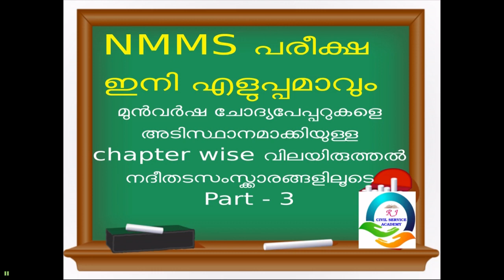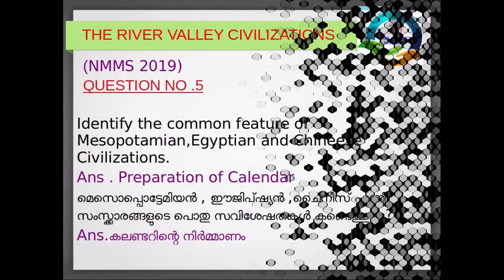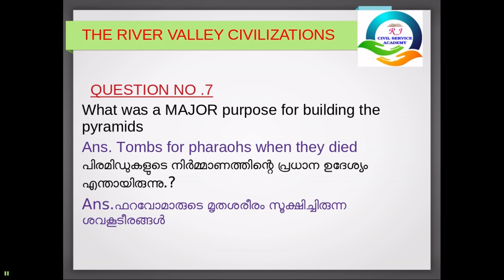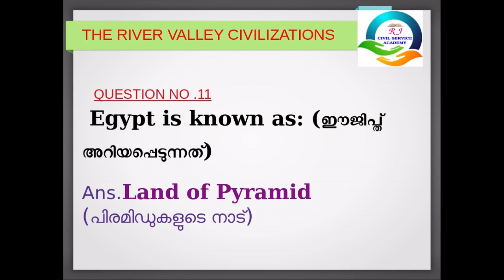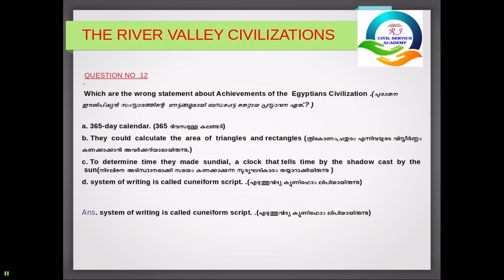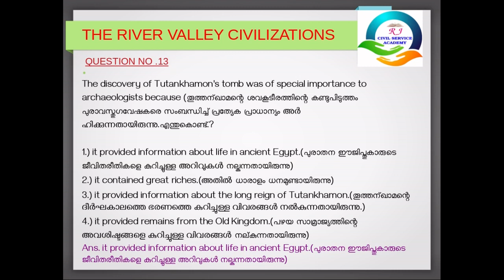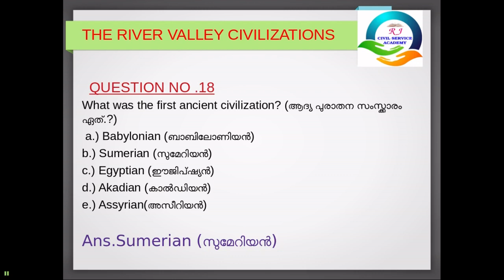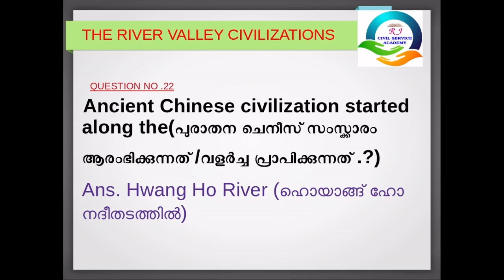NMMS പരീക്ഷ പരിശീലനം II PART - 3 ( EGYPT,MESOPOTAMIAN & CHINESE CIVILIZATION)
NMMS പരീക്ഷ പരിശീലനം II PART - 3 ( EGYPT,MESOPOTAMIAN & CHINESE CIVILIZATIONS)
NMMS പരീക്ഷ എഴുതുന്ന മുഴുവന്‍ വിദ്യാര്‍ത്ഥികള്‍ക്കും ഉപകാരപ്രദമാകുന്ന കരത്തിലാണ് ഈ വീഡിയോ തയ്യാറാക്കിയിരിക്കുന്നത്. കൂടാതെ PSC,UPSC പരീക്ഷക്ക് തയ്യാറെടുക്കുന്നവരെ സംബന്ധിച്ചിടത്തോളും ഈ  വീഡിയോ വളരെ ഫലപ്രദമായിരിക്കും.കഴിഞ്ഞ 5 വര്‍ഷക്കാലത്തെ NMMS പരീക്ഷക്ക് ചോദിച്ച ചോദ്യങ്ങളുടെ വിശകലനവും ഈ വീഡിയോ കാണുന്നതിലൂടെ നിങ്ങള്‍ക്ക് ലഭിക്കും .